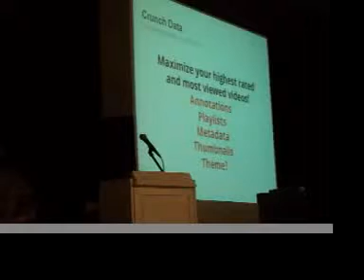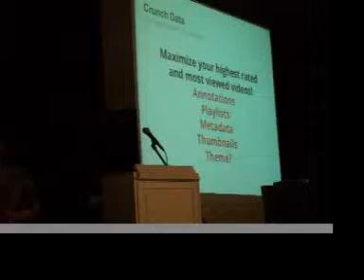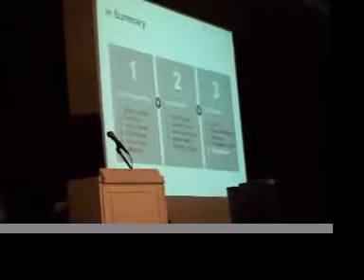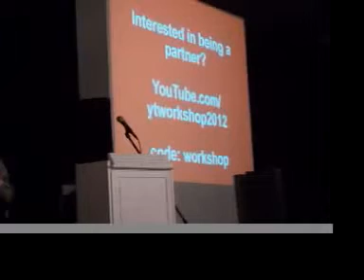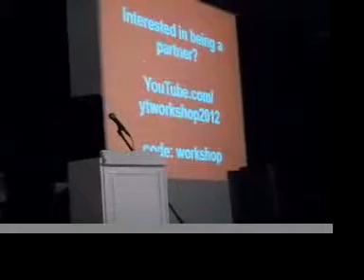YouTube at W2 7b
This is the last section of video I filmed of the YouTube Workshop at W2 on June 21, 2012.
I would like to thank Andres Palmiter, Audience Development Strategist for permission to post the videos I filmed at W2 during this YouTube Workshop